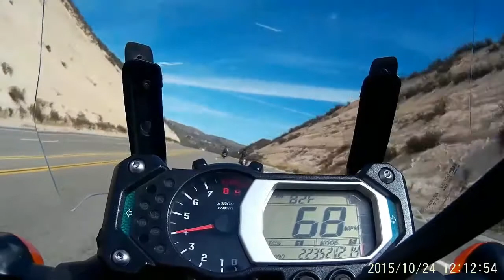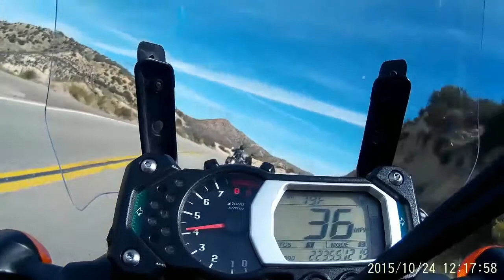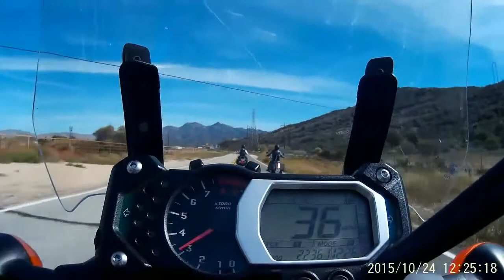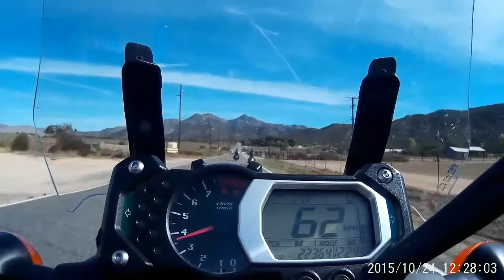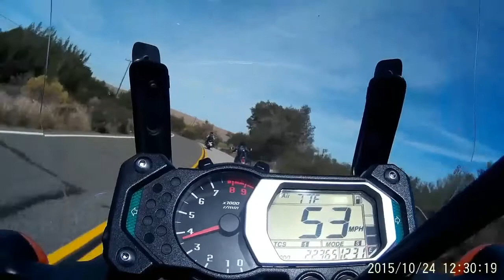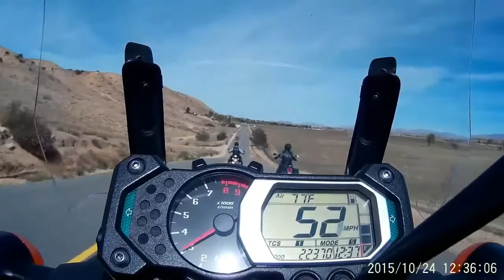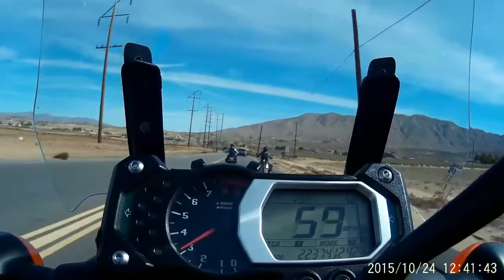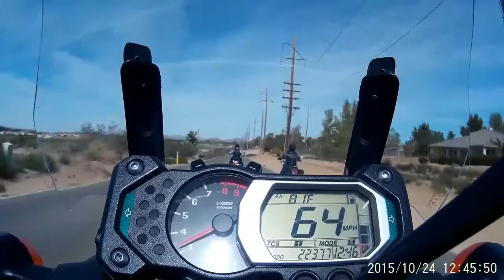Riding Highway 138 between Cajon Pass and Hesperia, CA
Nice day for a ride with friends.  So why not go for it.  Of course I was the only Adventure Bike on the ride again.